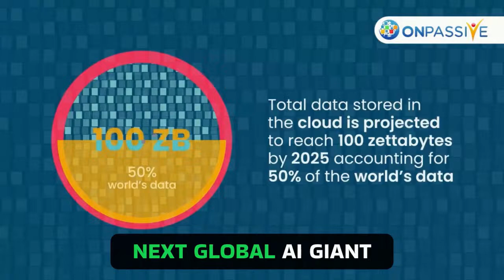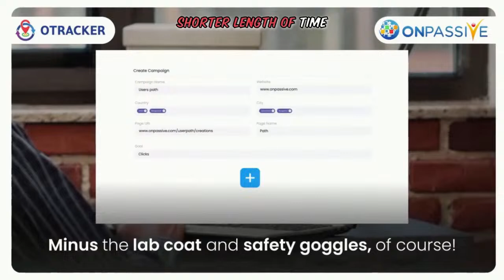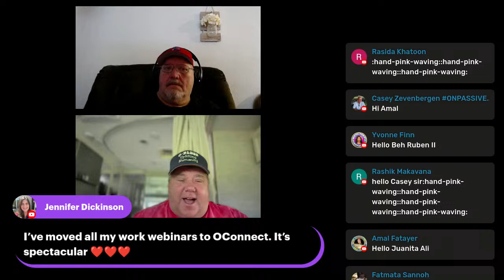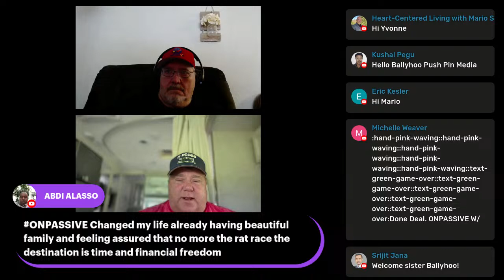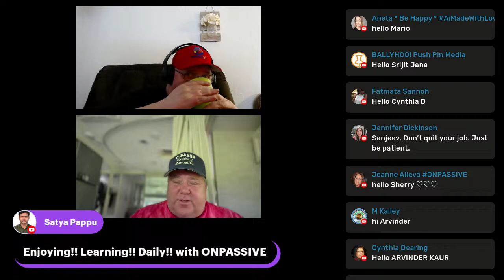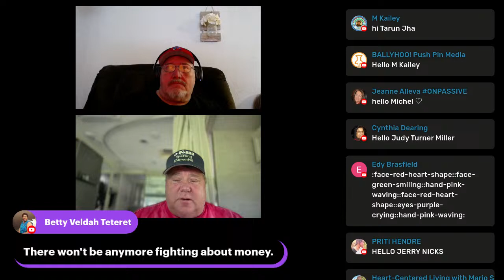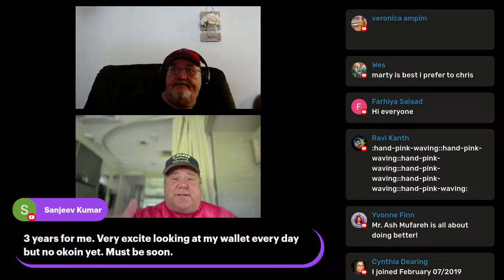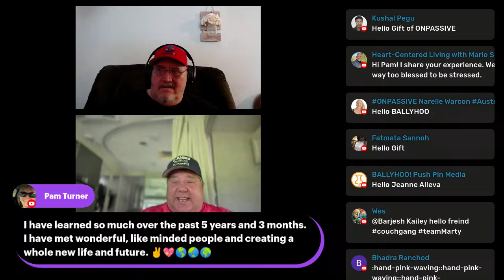ONPASSIVE LIVE - MARTY & CHRIS